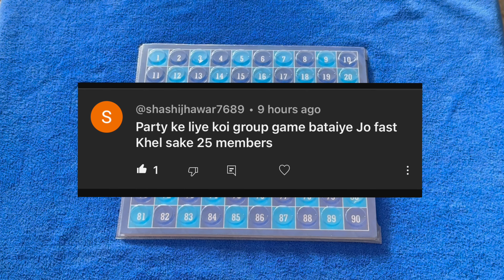Kitty Latest Games /ladieskittypartygame / Fun Game Ideas / 1 Minute game for parties | Party Games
Latest Kitty Games | KITTY THEME GAMES / KITTY GAMES LATEST /Ladies Kitty party game / Fun games / Games / 1 Minute game for parties | FUN GAME FOR KITTY PARTIES
Party games
Kitty Special games
game with ladies
games
glass games
dice games
one minute games
One minute games for kitty party
fun games for ladies kitty party
masti games for ladies kitty party

It is a really fun game with very less and easily available things. It is a time limit game. it can be played as 1 minute party games.
I hope you all will also enjoy this game as much as I did making and playing it.

Kitty games
Kitty games for ladies
One minute game for ladies kitty party
Party games
House party games
Group games for party
Punctuality games for ladies kitty party
Hello kitty games
Games for kitty party
Kitty games one minute
Couple games for kitty party
Kitty party games for ladies one minute
Kitty games for ladies funny
Funny kitty party games for ladies
Couple kitty games funny
Couple games for party
Birthday party games
Funny games for party
Party games for groups
1 minute game for kitty party
Teej games for kitty
Housie games for kitty
Games for party
Friendship day game for kitty party
Latest kitty party game
Ladies kitty party games
New kitty games
kitty games for ladies kitty party